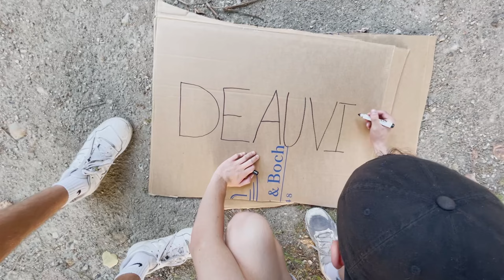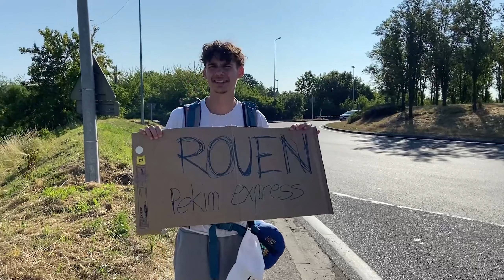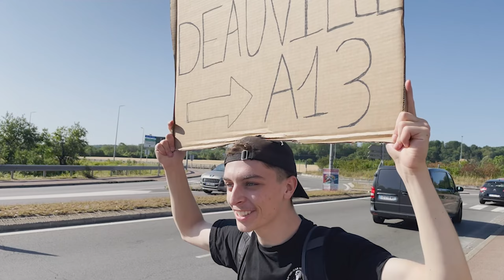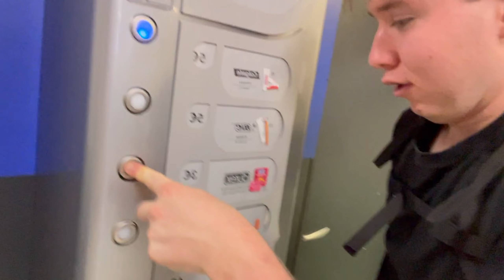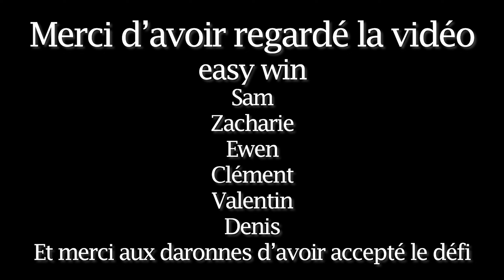DEAUVILLE EXPRESS - VILLEPREUX/DEAUVILLE EN STOP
DEAUVILLE EXPRESS C'EST ENFIN LE MOMENT DE LA COURSE,
nos 3 duos s'affrontent au cours d'une course caritative en auto stop,
le premier arrivé, gagne l'argent récolté pour SON ASSOCIATION !

Suivez le périple de Sam, Ewen, Zacharie, Clément, Denis et Valentin dans cette aventure folle qui a peut-être oui ok déjà était faite sur la chaîne d'un youtuber dont le nom commence par D et fini par jilsi

Merci pour cette aventure et bon visionnage, bisous babylove coeur